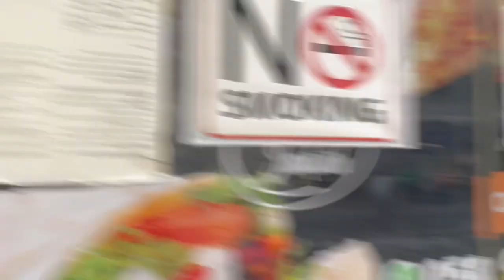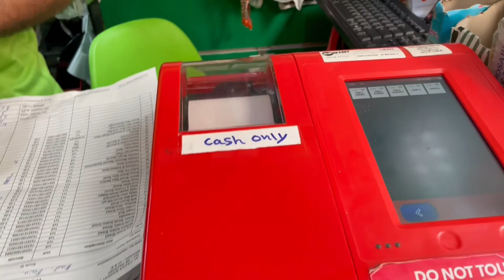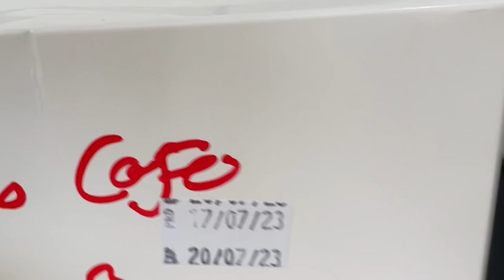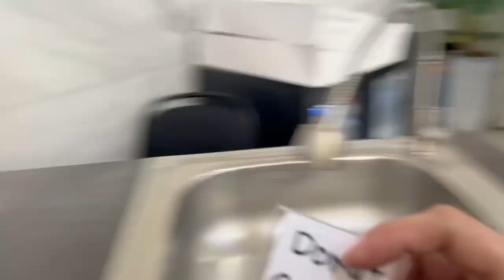Coffee shop Vlog. Morning routine